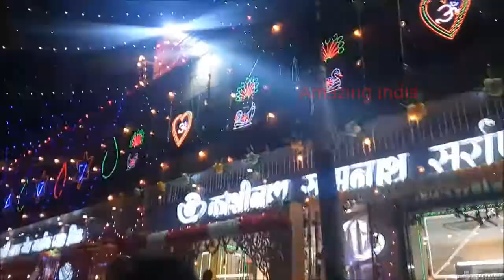Cinema Road Market @ Diwali , Hardoi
Hardoi is a city and municipal board in Hardoi district in the Indian state of Uttar Pradesh. It is the administrative headquarters of Hardoi district.
Hardoi is located at 27.42°N 80.12°E.[3] It has an average elevation of 134 metres (440 ft). Hardoi is located at 110 km from Lucknow (capital of Uttar Pradesh) and 394 from New Delhi (capital of India). The Ganges and several of its tributaries are crossing the south of Hardoi district.